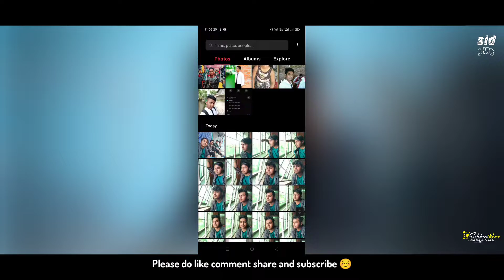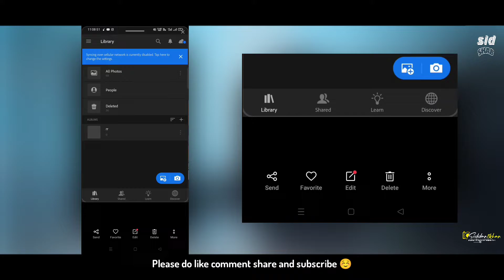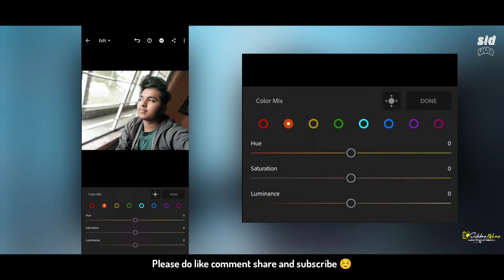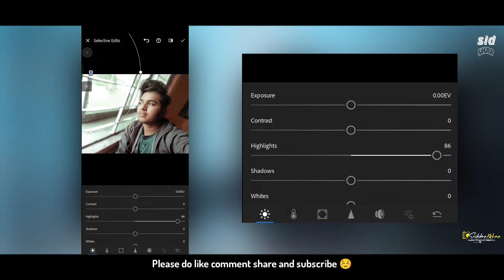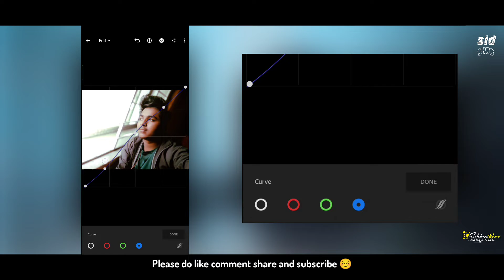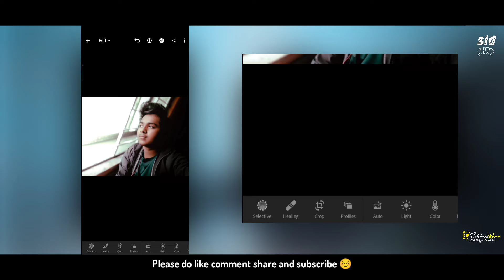Lightroom Retouching | fade effect lightroom | how to photo edit in lr without lossing | Sidshab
All materials Link upload now telegram channel